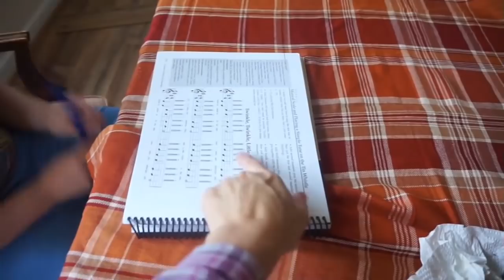DAY IN THE LIFE | The YUMMIEST Baby Ever (10/1018) VLOG